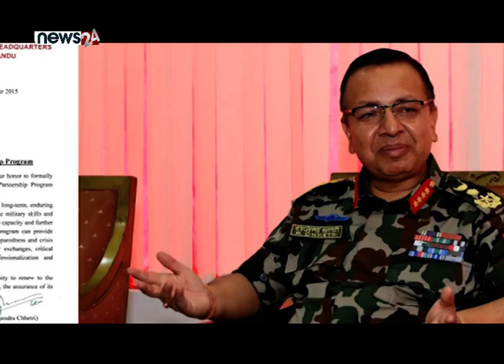SPP - को दोषी ? | POWER NEWS